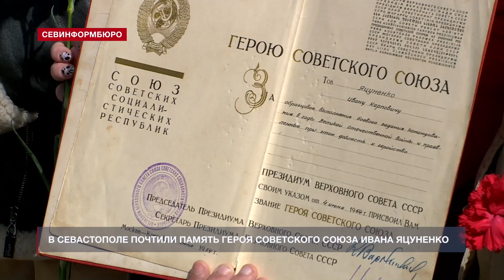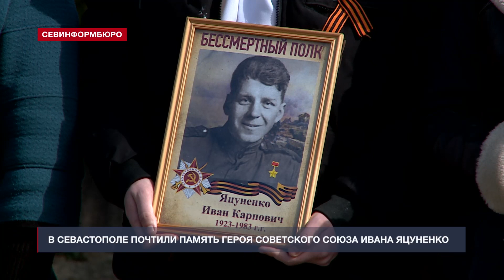В Севастополе почтили память Героя Советского Союза Ивана Яцуненко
В Севастополе почтили память Героя Советского Союза Ивана Карповича Яцуненко. 15 марта исполнилось 100 лет со дня его рождения. Весной 1944-го Иван Карпович освобождал Севастополь. Именно он водрузил красное знамя на гребне Сапун-горы во время легендарного штурма 7 мая. Памятный митинг в честь Ивана Карповича Яцуненко прошёл на Мемориальном кладбище советских воинов в посёлке Дергачи, где похоронен Герой Советского Союза.